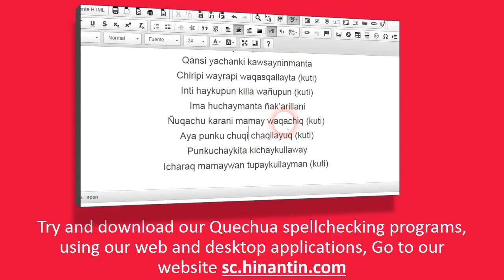How to pronounce utqhay ‘fast’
Social

Hinantin Research Group: The entry ‘utqhay‘ is part of the basis for the development of a freely available talking dictionary for Quechua language.